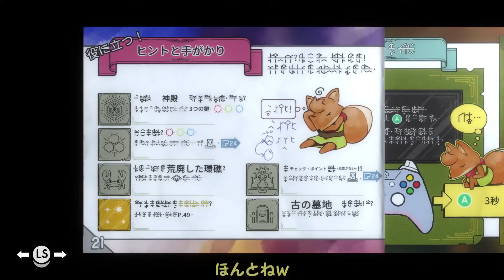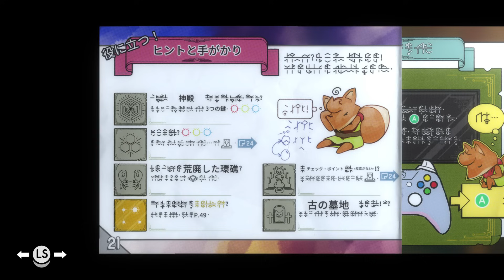【TUNIC】＃8「英雄は長い剣を所望じゃ」【初見ゆっくり実況】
キツネ君は英雄なのでしょうか？それにしてもリーチの差が絶望的です。